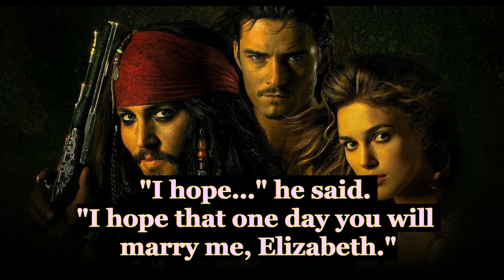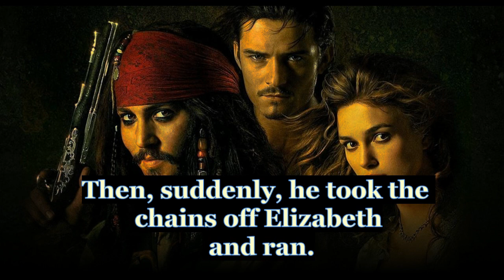Фразы из пираты карибского моря. 3 часть. Английские фразы с переводом.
Английские фразы с русским переводом. Фраза на английском после фраза на русском.

английский язык